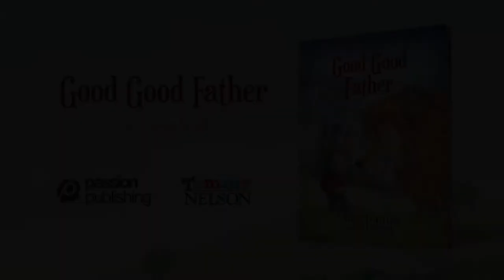Good Good Father for Little Ones | On Sale Now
Inspired by the #1 hit song “Good Good Father,” as heard on Chris Tomlin’s new album

“Oh, I’ve heard a thousand stories of what they think you’re like . . . but I’ve heard the tender whisper of love in the dead of night . . . and you tell me that you’re pleased . . . and that I’m never alone. You’re a good good Father.”

Experience the truth of God’s love for His children in refreshing, heartwarming ways through the children’s board book Good Good Father for Little Ones, illustrated with stunning art by Lorna Hussey and penned by Grammy Award-winning Christian music artist Chris Tomlin and Pat Barrett.

With sweet, rhyming text, Good Good Father for Little Ones explores many of the attributes that make God such a good, good Father: like a warrior, He protects you; like a teacher, He helps you learn and grow; like a doctor, He makes you feel better; like a farmer, He provides the food you need; like a musician, He brings you joy. Most of all, a good, good Father loves you!

Based on the children’s picture book Good Good Father, this precious rhyming adaptation will leave little ones with a greater assurance that God truly is a good, good Father and they are loved by Him.